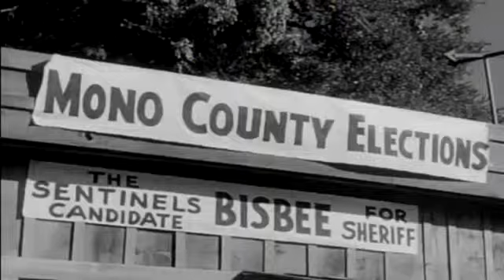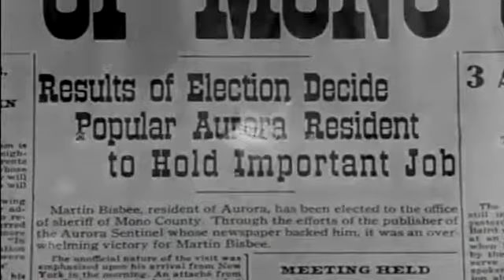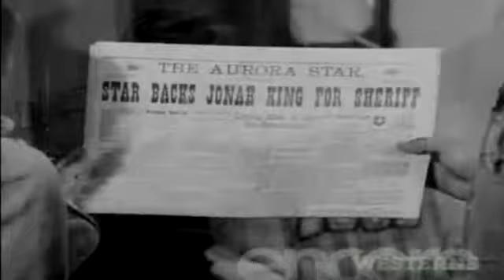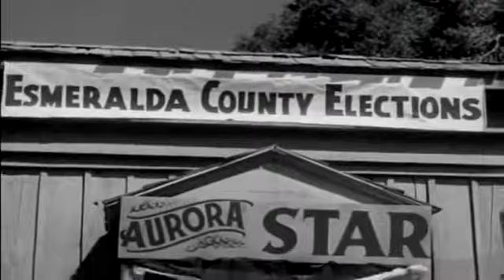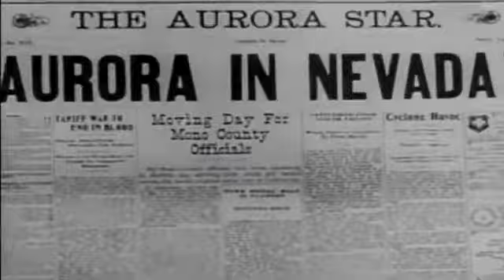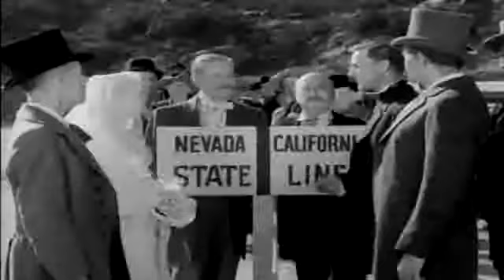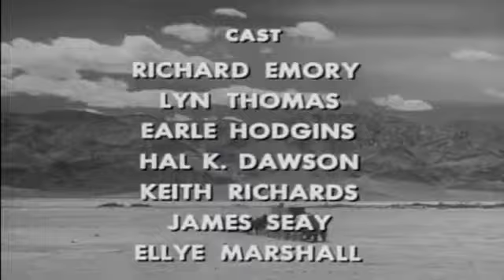Death Valley Days S02E04 Which Side of the Fence